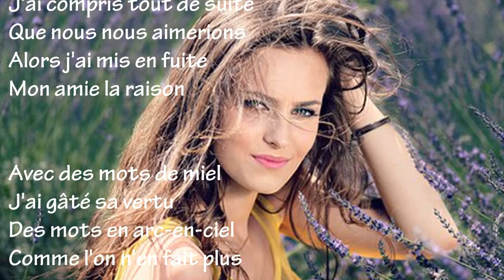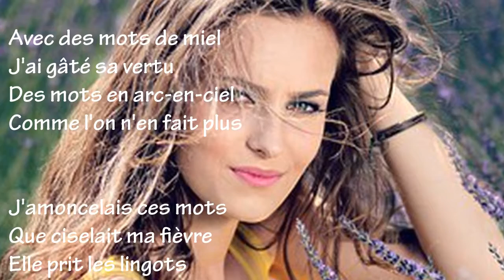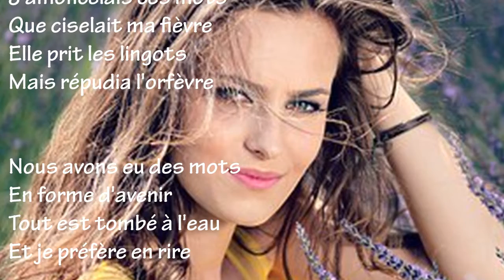Des mots - JC Büsch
Le bel enthousiasme d'une histoire naissante qui tourne court... Mais qu'en termes plein d'allant ces choses-là sont dites...